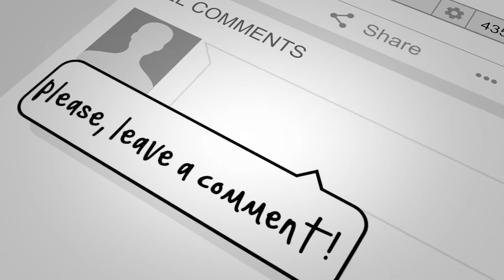Tony Smith - Bridge Over Troubled Water(cover)[Folk Rock]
This is an iconic tune by Paul Simon.